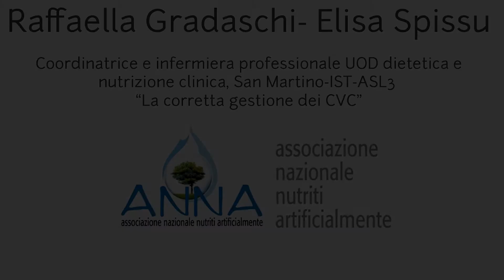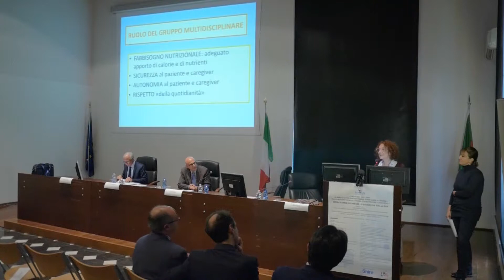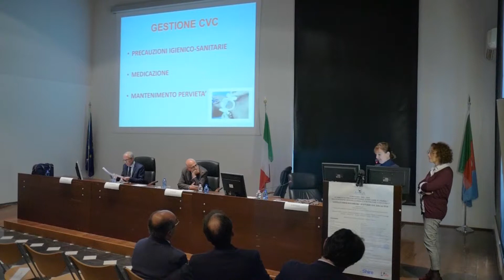Raffaella Gradaschi e Elisa Spissu - La corretta gestione dei CVC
Intervento di Raffaella Gradaschi dietista IRCCS AOU San Martino-IST,ed Elisa Spissu coordinatrice infermiera professionale UOD dietetica e nutrizione clinica San martino-IST-ASL3.
Durante il convegno "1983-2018: 35 Anni di nutrizione artificiale domiciliare in Liguria" parlano dei  cateteri venosi centrali e della loro corretta gestione.